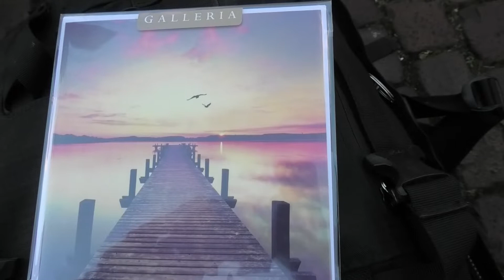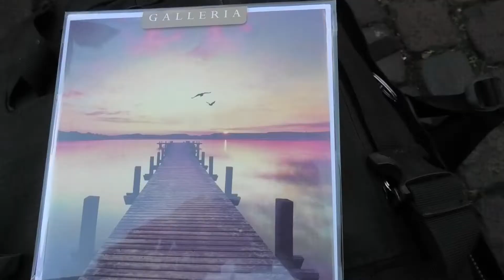06 Uitzending OTV 263 20 november 2022